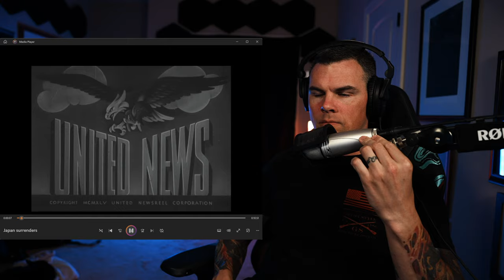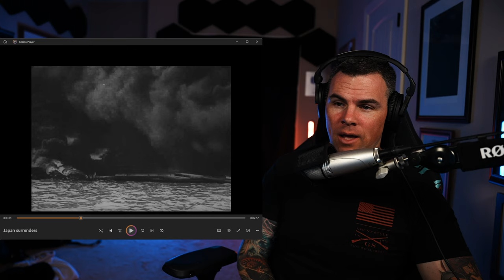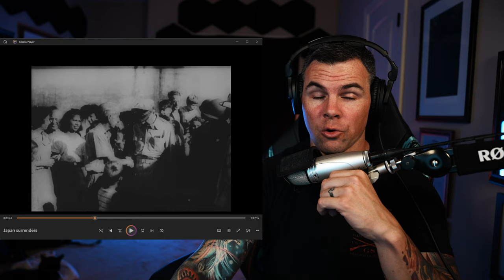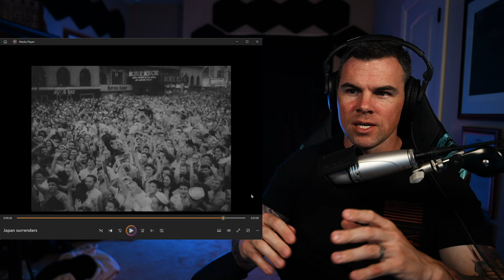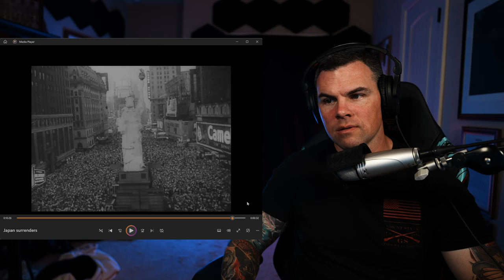79 Years ago Today Japan Surrendered during WW2